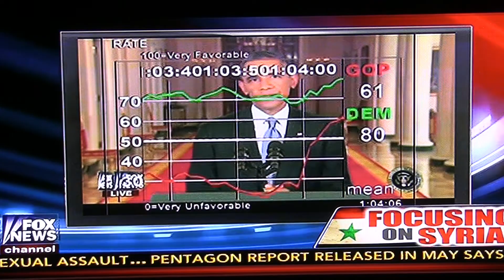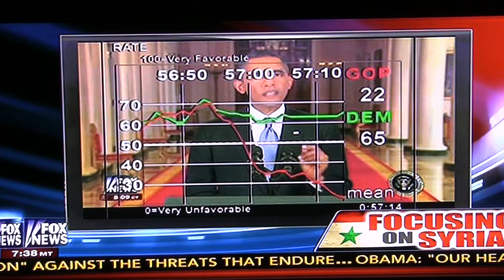Alev on Hannity, discussing the War in Syria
Alev starts the fire on Hannity with a Frank Luntz focus group at 0:53 along with some other regular Americans